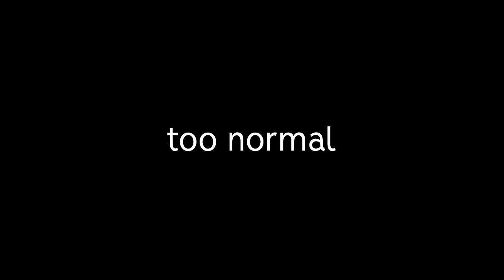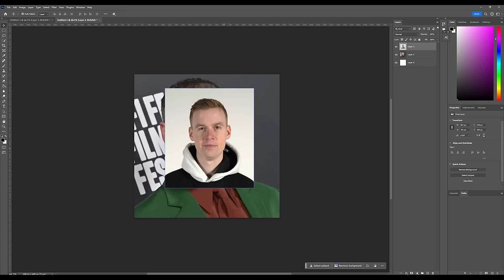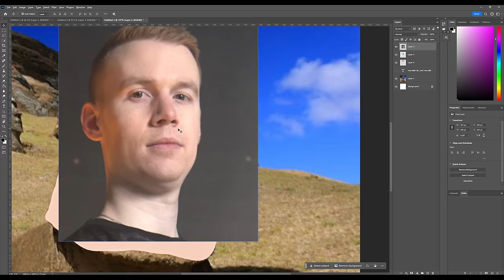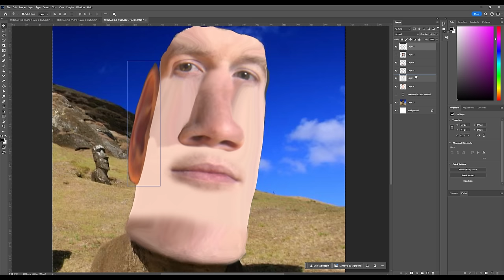Pro Tip: you don't ALWAYS have to touch the ball. | RTSSL 2024 #22